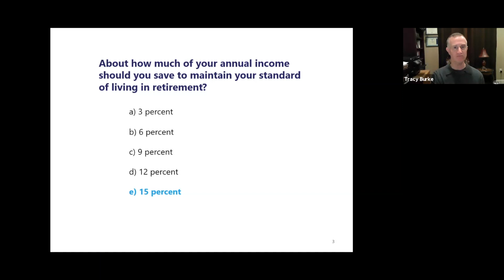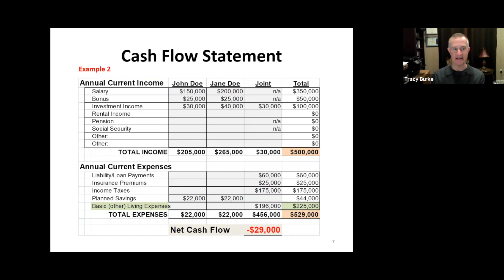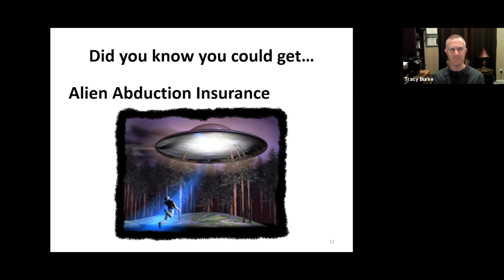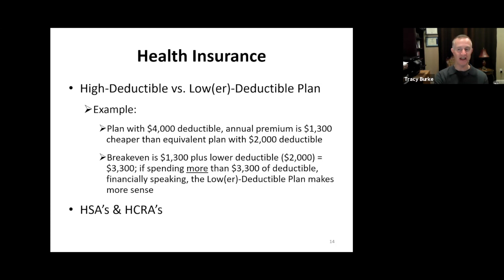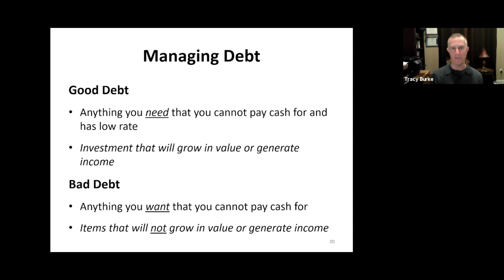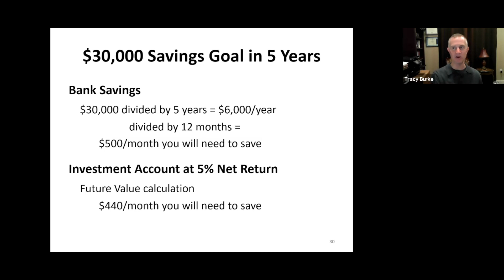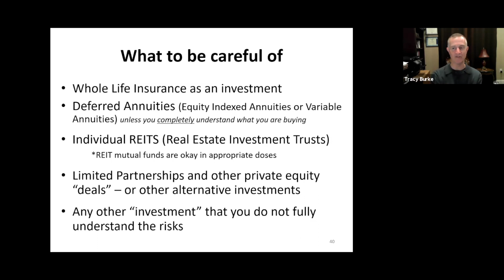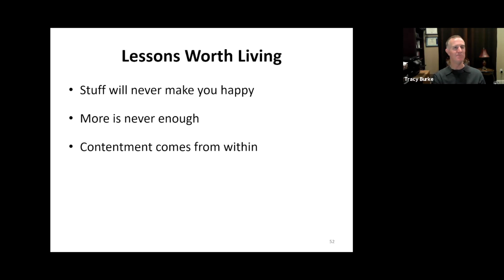Having Your Financial House In Order: Session #2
Session #2 of a Zoom webinar led by Tracy Burke. This session focuses on building a solid foundation. Whether you are a recent college graduate, retiree or somewhere in between, this series will help you to keep your financial house in order.